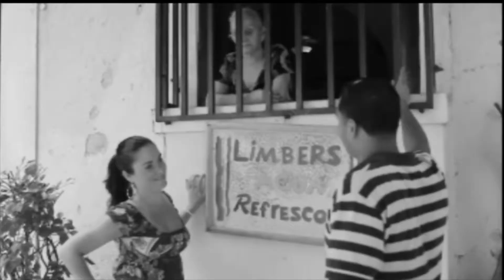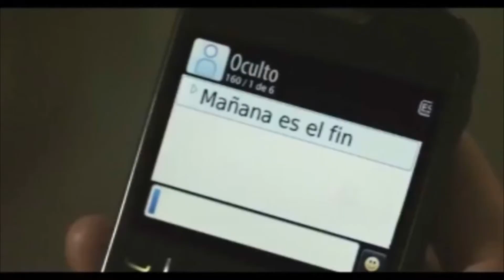Latino Film Festival Elgin 2014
Elgin Community College
April 10-13, 2014
Trailers